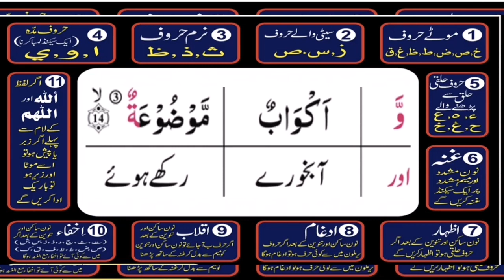Surat ul ghasia